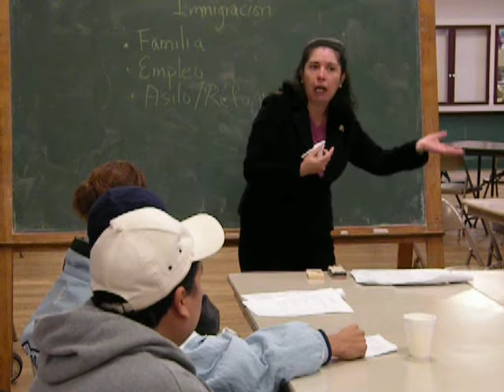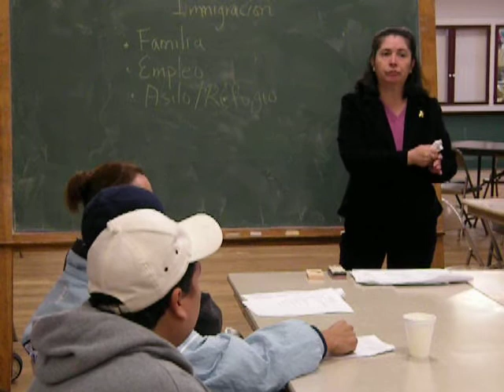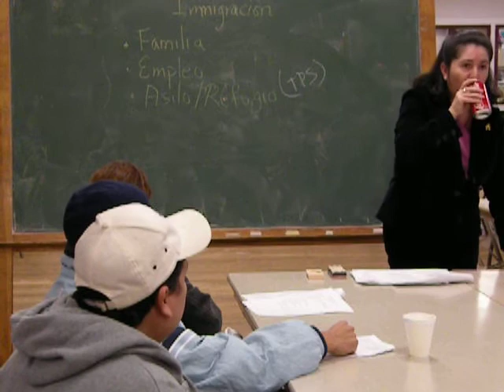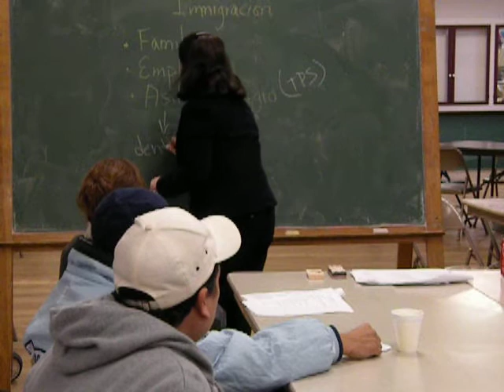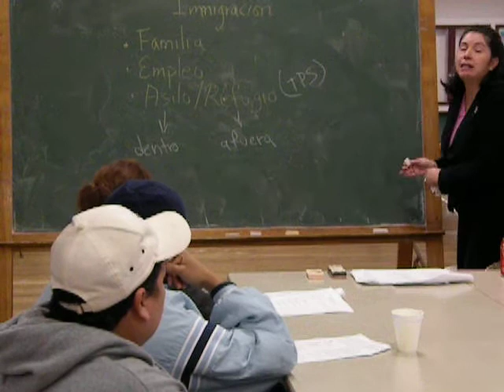Sandra Sanchez of AFSC presenting "Immigration 101," part 2, Nov. 18, 2009